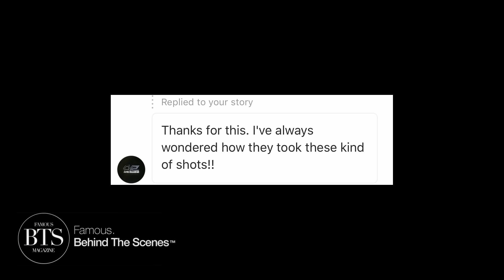Urs Recher and Broncolor, a Famous BTS Magazine video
A Famous BTS Magazine video highlighting some of our favorite moments from Urs Recher's amazing Broncolor lighting workshop at The Petersen Automotive Museum in Los Angeles.

Presented by Samy's Camera and Samy's Camera Photo school.
Special thanks to Broncolor USA for inviting us!

Photos and iPhone video by Mikaela Dosé Liam and David Barker.